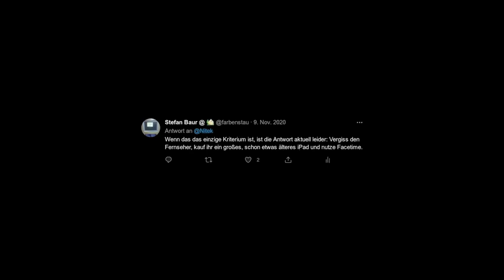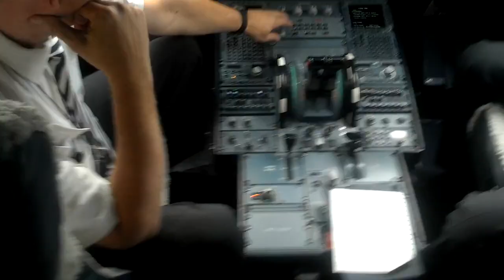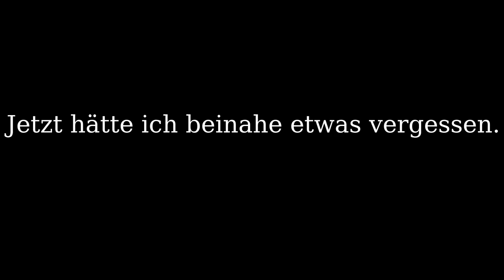Das Grannophone - ein Videotelefon für Senior*innen und Demenzerkrankte (Crowdfunding-Pitchvideo)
Darsteller/Sprecher (in der Reihenfolge ihres Erscheinens):
Stefan Baur als er selbst und Stimme aus dem Off
S. Keen als Stimme des Nachrichtensprechers
M. Markgraf als Oma Pepperpot

Drehbuch, Regie, Kamera, Ton und Schnitt:
Stefan Baur

Drehort der Oma-Szene:
Ambient-Assisted-Living-Musterwohnung der AGAPLESION BETHESDA KLINK ULM - ein Projekt der Zukunftsstadt Ulm 2030

Drehort der Küchentisch-Szenen:
Stefans heimischer Küchentisch ;)

Grannophone-Logo:
Verena Vogler

Externes Mikrofon:
RØDE-NT USB - Leihgabe von C. Paprota

Soundeffekte via SoundEffectsFactory auf YouTube:
Record Scratch - A SoundEffectsFactory original production & recording made for YouTube
Drop of Water Splash Sound Effect - Used respectively under a Creative Commons 0 Licence